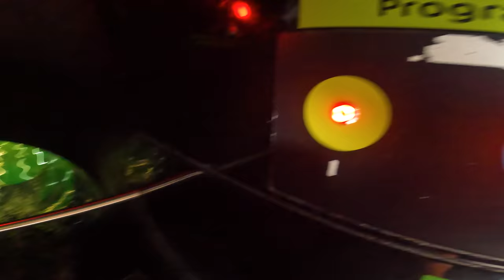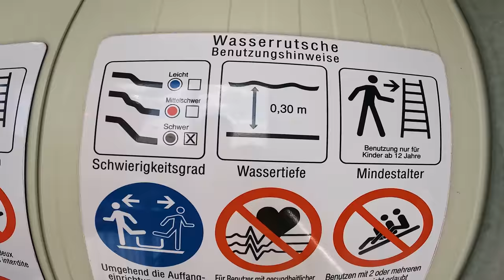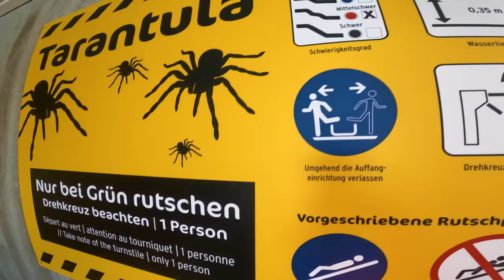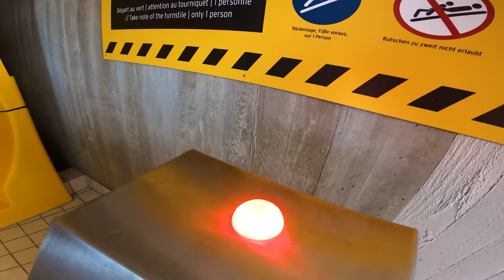Waterslides at Europabad Waterpark Karlsruhe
Action hearts beat faster in the adventure pool. Exciting slides, always on the run from the dangerous Green Viper, await all adrenaline junkies here. Or experience what it really means to have the ground pulled out from under your feet in the AquaRocket. Climbing fans will get their money's worth at Aquacross, a climbing unit above water.

◦ SKY SURFER STANDING SLIDE
What was previously forbidden in the Europabad Karlsruhe is now expressly desired - sliding while standing. Brave swimmers can now slide down the new "Sky Surfer" standing slide and impress with casual surfing poses.
A completely new feeling of sliding can be experienced at a height of eight meters on a gradient of 12%. Daring sky surfers have the feeling of surfing down into the adventure pool at dizzying heights, directly under the roof of the Europabad. With a total length of 61 meters, the intrepid slides with extraordinary surfing skills can impress other bathers.

◦ TARANTULA ADVENTURE SLIDE
The spider has built its web!
Over a length of 111 m and almost 14% gradient, there are translucent areas inside, impressive light effects make sliding a visual experience. The heart of the action monster is the "spider web" in the imposing funnel, with an impressive LED sky.
Depending on the speed, two to five laps in the "spider's web" are possible before you are pulled by the suction of the water in the direction of the spider's cave in order to dive back into the depths of the "tarantula".

◦ TIRE SLIDE
On your marks, get set, go! Action fans slide down to the finish on a tire through fast-paced curves in the popular tire slide – what fun!

◦ GREEN VIPER ADVENTURE SLIDE
Ready for Germany's most poisonous snake?
An adventurous slide always starts with the escape from the Green Viper! The community slide was configured by our guests and impresses with spectacular effects accompanied by breathtaking sound effects.

◦ AQUA ROCKET
Experience the longest 10 seconds of your life!
Press the button and shoot yourself! Pure adrenaline and probably the longest 10 seconds of life await slide lovers in the rocket slide with a 14 m free fall.

◦ WHITEWATER RIVER
Experience a rapid slide through 100 m of wild water!
Rushing waves push riders through the rapids and the various paths in the whitewater river. A fight against the power of the water begins and the bravest leave the outlet pool full of pride.